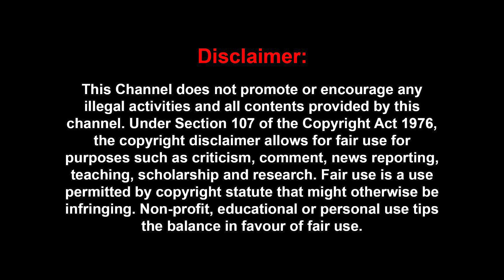புஷ்பா ஸ்ரீவள்ளி கதாப்பாத்திரம் சர்ச்சைக்கு ஐஸ்வர்யா விளக்கம் | Aishwarya Rajesh |Farhana |Rashmika